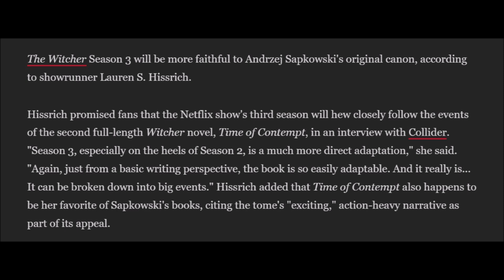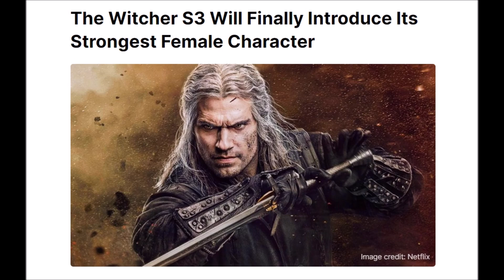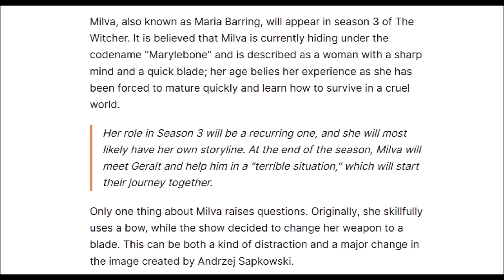The Witcher Showrunner Caught LYING AGAIN